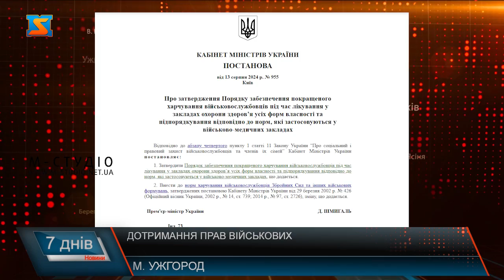Дотримання прав військових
Це – психіатричне відділення  № 2  профільного обласного закладу  по вулиці Електрозаводській в Ужгороді . Тут представник Уповноваженого Верховної Ради України з прав людини на Закарпатті виявив найбільше порушень під час моніторингу закладів охорони здоров’я краю на додержання прав військових та ветеранів. Для їх усунення дали визначений і з завітали з повторним візитом. І! Нікого з пацієнтів не застали. Працівники закладу проводять санітарну обробку приміщень. Хоча будівля потребує капітального ремонту. У цьому відділенні проходили реабілітацію військові. Їм виділили дві палати. Ось одна з них, де представник уповноваженого з прав людини зафіксував порушення. До території, де повинні гуляти на свіжому повітрі пацієнти – теж є зауваження. А це – тимчасове укриття на випадок загрози з повітря, щоправда, одна лиш назва. Приміщення не облаштоване за призначенням. Та найбільше зауважень під час моніторингу до харчування та його організації у відділенні. Далі пряма мова. Поки обстежили відділення, дочекалися й керівництва. Користуючись нагодую, з’ясовуємо, що відбувається, як то кажуть з перших вуст. Неналежне лікування та харчування – основні порушення, зафіксовані у медичних закладах краю. Мова про лікувальну норму №5 визначену постановою уряду № 955 від 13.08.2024. Андрій Крючков зауважив, що у іншому відділенні цього закладу по вулиці Мартіна в Ужгороді , теж моніторили ситуацію проте там усі недоліки виправили. Щодо інших закладів охорони здоров’я краю, які вдалося перевірити на дотримання прав військових – вердикт представника уповноваженого такий. Користуючись нагодою, Андрій Крючков звернувся до усіх причетних до дотримання прав військових. Варто зауважити, що належне лікування і харчування у медзакладах – не єдині приклади порушення прав військових. Правило позачерговості поширюється також ще на низку підприємств та установ, каже Василь Попович. За нерозміщення такої інформації, або ж у недоступному місці – передбачена відповідальність. Це адміністративне стягнення у розмірі 850 грн. Щоправда тут більше не про гроші, а про свідомість громадян по відношенню до військових, що виконали чи виконують свій громадянський обов’язок на фронті. Адже наші Захисники мають відчувати, що їх права захищені. За нерозміщення такої інформації, або ж у недоступному місці – передбачена відповідальність. Це адміністративне стягнення у розмірі 850 грн. Щоправда тут більше не про гроші, а про свідомість громадян по відношенню до військових, що виконали чи виконують свій громадянський обов’язок на фронті. Адже наші Захисники мають відчувати, що їх права захищені. Якщо виявили факти порушення чи маєте ідеї та пропозиції щодо покращення умов для військових – пишіть у коментарях.